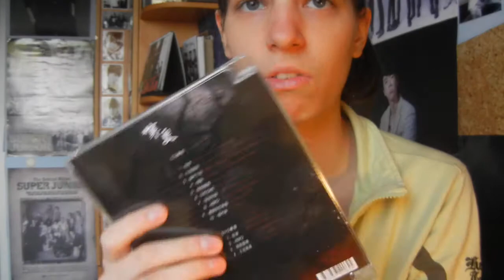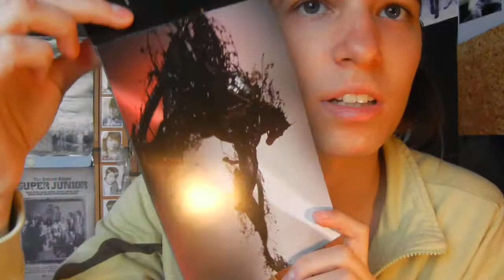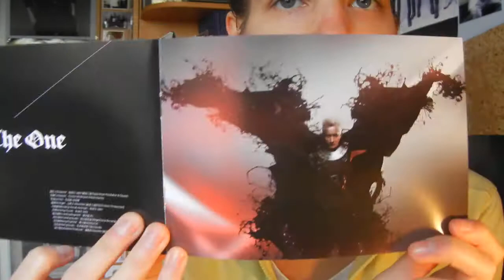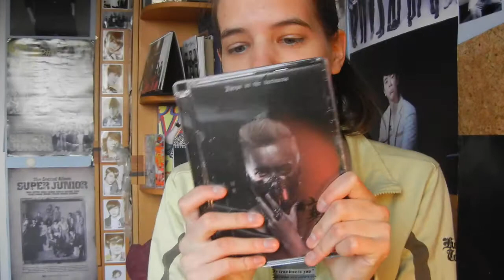Unboxing - HanGeng - Hope in the Darkness - Asia special edtion - CD+DVD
472nd unboxing
So after 2 years of it's release i did get it. finally. One less SJ thing to go ^^